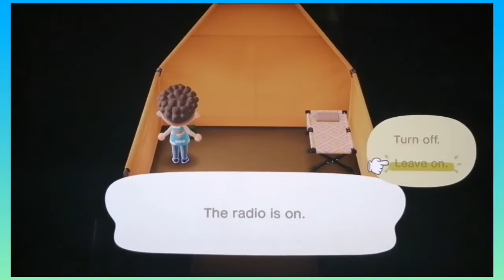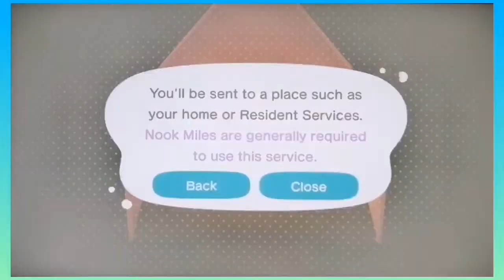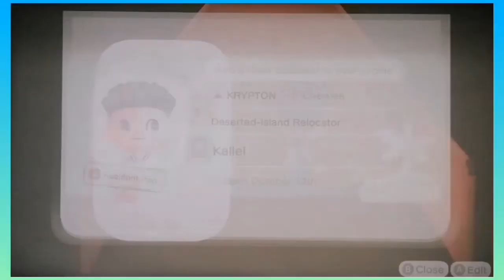animalcrossingnewhorizons Animal Crossing| New Horizons| EP01 | kallel gaming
Playing new games. Animal crossing new horizons. A relaxing game to play.. You will see my island called Krypton..

Kallel gaming